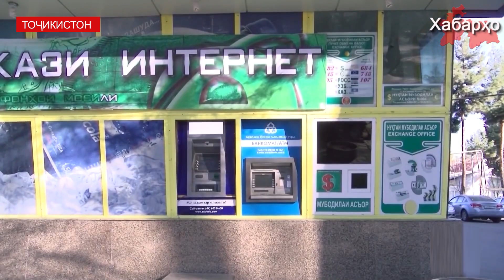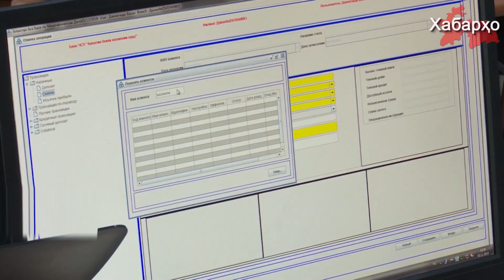Бӯҳрони асъорӣ дар Тоҷикистон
Чи тавре ки "Азия-Плюс" менависад, аксари бонкҳои кишвар пули миллиро ба доллар иваз намекунанд, дар ҳоле ки долларро ба сомонӣ бо омодагӣ иваз мекунанд. Танҳо чанд тани аз бонкҳо барои харидории доллар бо пули сомонӣ ва ба миқдори маҳдуд - то 200 доллар барои як нафар мубодила менамоянд. Бонкҳои мазкур аз ҷумла шӯъбаҳои Бонки Эсхата, Аввалин Бонки Молиявии Хурд ва Арванд мебошанд.